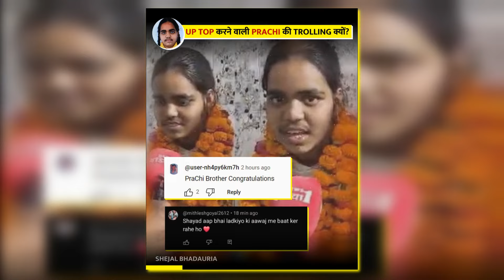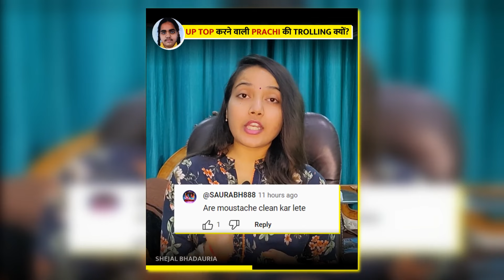LIVE BBC: Topper PRACHI NIGAM क्यों की जा रही हैं TROLL | Viral | SHEJAL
The troll gang often crosses the line several times. They become so inhumane that it forces one to ponder which way society is heading. The antics these trolls pulled on Saturday are enough to shame any civilized society. Anyone who learned about these troll antics was left horrified. Shocked, indeed. In fact, the troll gang targeted a talented student. Let me tell you the whole story in detail...

The UP Board's tenth-grade results came out on Saturday, April 20. In this, Prachi Nigam topped the state. Along with the result, some images circulating on mainstream and social media show a few hairs on Prachi's face. The troll gang targeted her over the visible hairs on her face. These people ignored Prachi's capability and achievement. They found it inappropriate to even discuss how Prachi achieved such a significant accomplishment and started mocking her for the facial hair.

Upon investigation, it was found that Prachi, who topped the UP Board's tenth-grade examination, has PCOS, which stands for Polycystic Ovarian Syndrome. In this condition, there is an imbalance in metabolic and hormonal levels. Girls or women who do not have periods for a long time are more likely to have PCOS. This problem can persist until menopause. PCOS is a metabolic disorder. Along with lifestyle changes, medication is also prescribed for it.